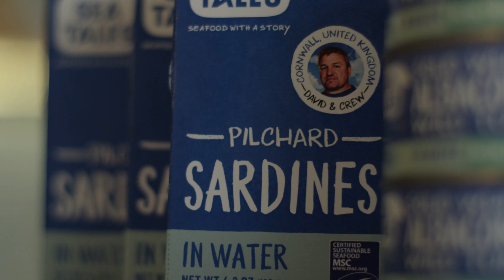Earth Day 2021 - Cooking with Bart van Olphen and Alaskan Wild Salmon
Started in San Francisco 51 years ago and now observed by over a billion people every year, Earth Day is a day to consider our individual and collective responsibility to the planet and our environment.
We teamed up with chef Bart van Olphen from Fish Tales to produce an informative video on making sustainable choices when shopping for seafood. Not only does Bart share with us reasons to consider sustainably sourced food like Alaskan Wild Salmon, but he also gives us a delicious recipe to try out.